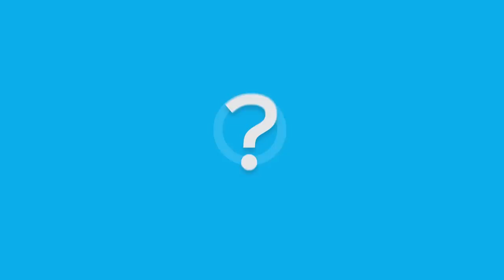Ribbon Animated Session Border Controller (SBC) Video